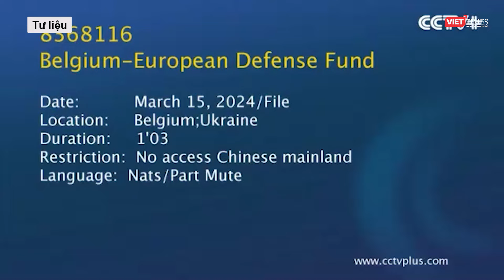Nga tuyên bố sẵn sàng chiến với lính NATO ở Ukraine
Đến nay NATO không can thiệp trực tiếp vào cuộc chiến ở Ukraine bằng quân đội, nhưng ông Lavrov vừa tuyên bố Nga sẵn sàng nếu phương Tây muốn chiến đấu trên chiến trường vì Ukraine.